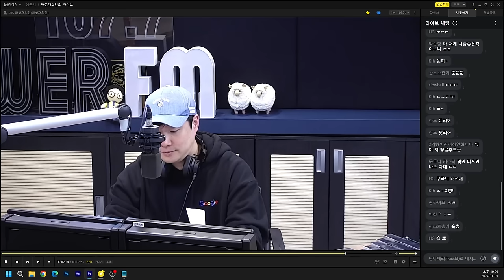아빠와 딸 / 클라씨 지민/ 대충 결정 해드립니다/ 배성재의 텐 20240109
배텐 전문 타임라인 팀 [@TimeMinsu] 제공

대충 결정 해드립니다
클라씨 지민님 배텐에 오신것을 환영합니다.

0:00 Intro
0:12 인트로 사고
0:42 지민님 인사
0:51 인트로때 못한 "어차피 니 인생이니까"
2:21 지민이 주천하는 맛집
3:23 라디오 첫 단독 출연하는 지민
4:43 팟수들 많이 패 드리겠습니다.
5:22 요즘것들 잘 모르는 지민님
5:45 버카충 모르는 지민
6:08 삼성..삼...삼땡페이
6:49 클라씨 Winter Bloom 발매
8:23 클라씨 강원2024 동계청소년 올림픽 홍보대사
9:03 오크밸리
9:28 지민 웃음포인트1
10:04 개회식 홍보
10:26 지민 웃음포인트2
10:43 코너소개
12:36 짜장 vs 짬뽕
12:42 커피 안마시는 지민
12:54 비냉 vs 물냉

🔍 사연 소개 🔍
13:36 첫번째 사연 [ 환승이별vs잠수이별 ]
15:23 두번째 사연 [ 부부동반 여행 회비 ]
17:04 지민 웃음포인트3

17:48 ✅ 2부 녹음시작
18:10 지민 웃음포인트4
18:32 세번째 사연 [ 횟집 vs 고기집 ]
22:20 네번째 사연 [ 늦은 새해 인사 ]
24:09 보고 싶으면 너가 연락해라.
24:33 진짜요?.?
24:35 지민 웃음포인트5
24:59 지민 웃음포인트6
25:20 T 의심 받는 배성재
26:10 대표님한테도 새해 인사 안하는 지민?
26:46 부정하는 지민
26:59 다섯번째 사연 [ 개명한다 vs 안한다 ]
30:11 김씨로 살아보고 싶은 지민
31:20 여섯번째 사연 [ 한달살기 국내 vs 해외 ]
32:34 그리스,파리에서 한달살기 해보고 싶은 지민
33:33 지민 웃음포인트7
33:59 일곱번째 사연 [ 김치볶음밥 vs 카레 ]
35:45 T반응
35:51 지민 웃음포인트8
36:10 여덟번째 사연 [ 체육복 큰사이즈 vs 작은사이즈 ]
38:24 아홉번째 사연 [ 좋아하는게 같은사람 vs 싫어하는게 같은사람 ]
39:42 마무리 인사